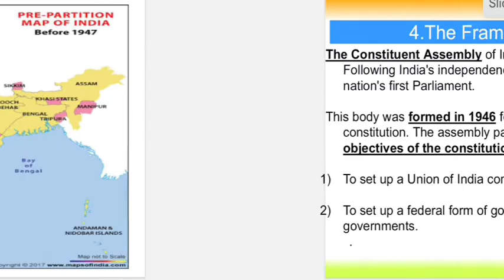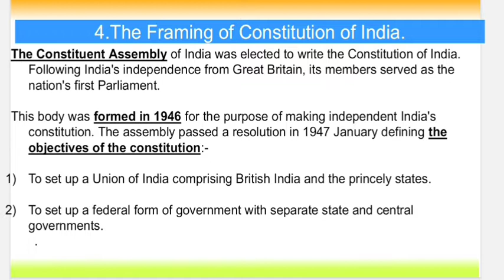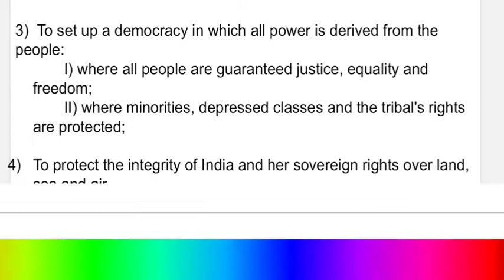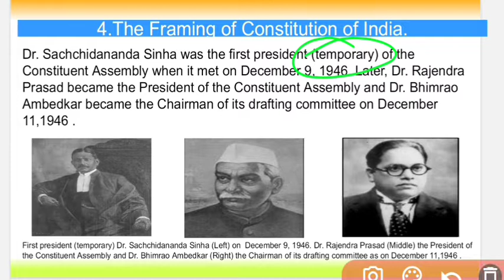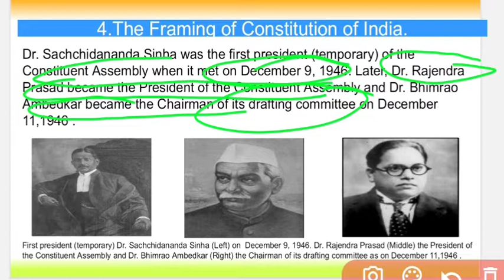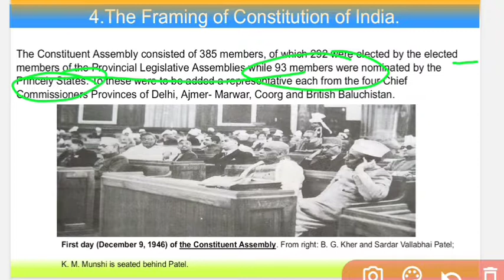Indian Constitution Part 03